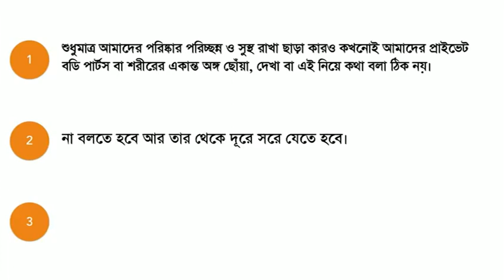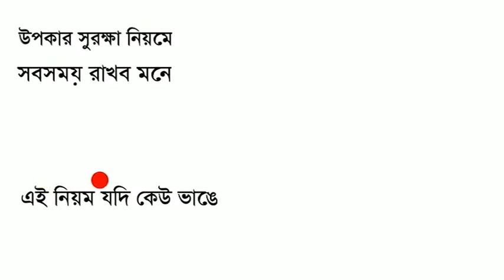Summary Song (Bangla) | সারাংশ ও গান